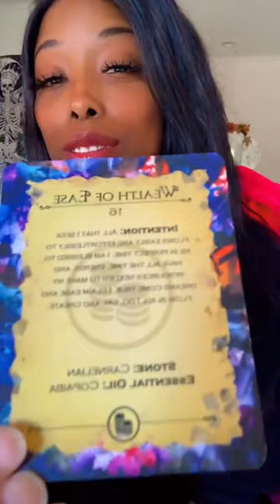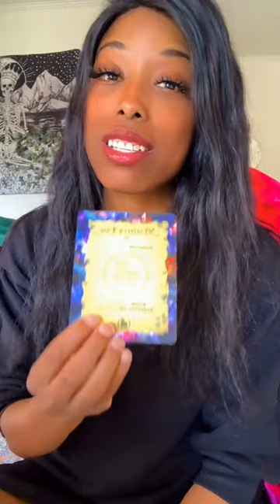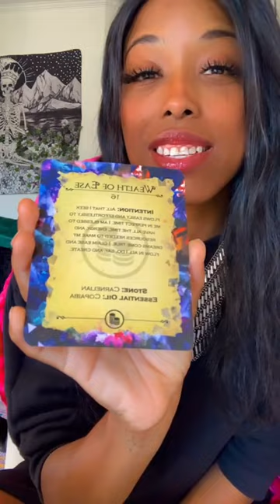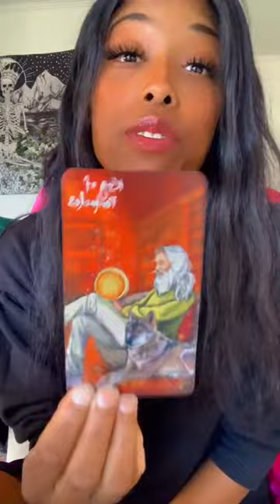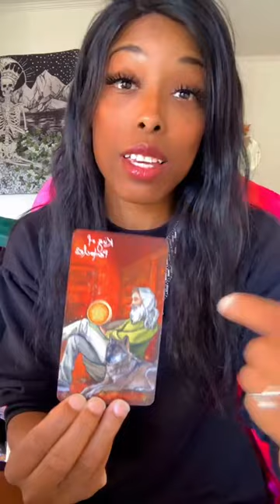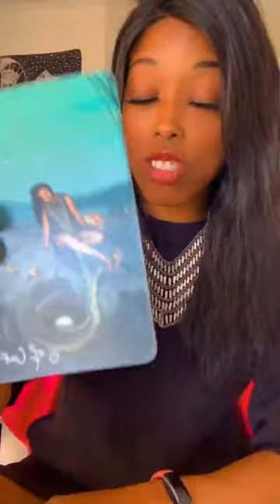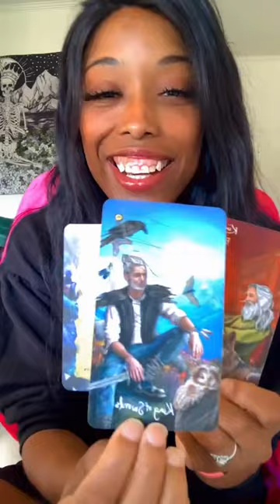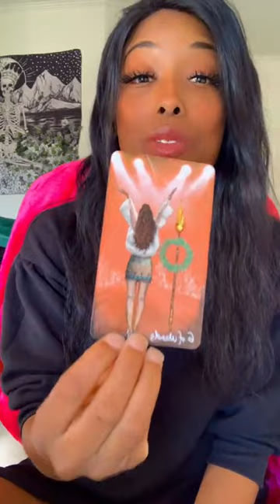🧘🏽‍♀️Meditation & Self Love 🥰 FULL MOON IN GEMINI Tarot and Oracle Reading |A LIFE OF EASE! 11.27.23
🧘🏽‍♀️Meditation & Self Love 🥰 Type "I Love Myself" into the chat and enjoy! 😌🍃

Watch the replay and other timeless sessions on YouTube!

FULL MOON IN GEMINI Tarot and Oracle Reading

A LIFE OF EASE! You deserve it, Beautiful Soul! You love yourself enough to surrender to align with it 😌